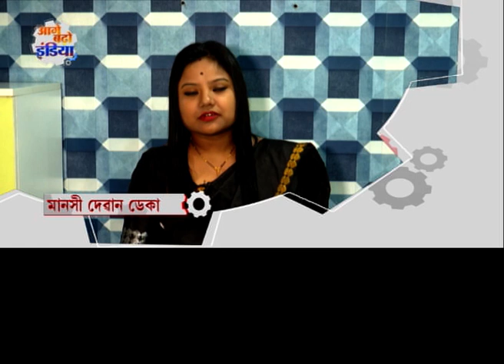Udyam Registration কৰিলেহে আপুনি যোগ্য হ'ব MSMEৰ সুবিধাসমূহ পাবলৈ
Network18-ৰ উদ্যম AAGE BADHO INDIA অভিযানৰ যোগেদি জনসাধাৰণৰ মতামত আৰু সাক্ষ্যৰ জৰিয়তে MSMEসমূহৰ মাজত UDYAM REGISTRATION সম্পৰ্কে সজাগতা বৃদ্ধি কৰি থকা হৈছে। অনুগ্ৰহ কৰি এতিয়াই চাওক আৰু পঞ্জীয়ন কৰক